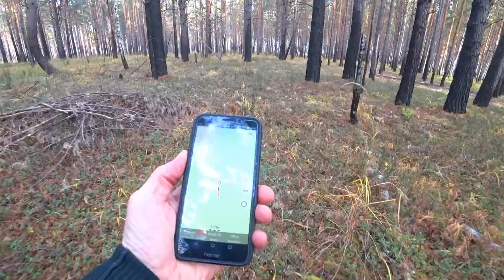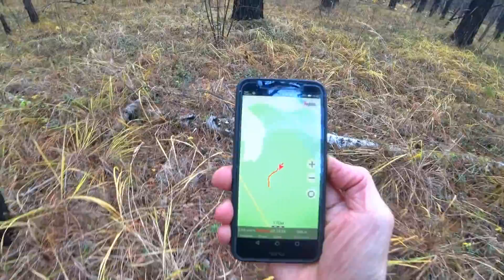163.Странные звери в Сибири. Юрт-Бергамак год спустя. Деревня Окунево. Окунево Омская область.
Застрял на УАЗике. Год назад ходил пешком, сейчас поехал на машине. Окунево аномальная зона. Места силы.